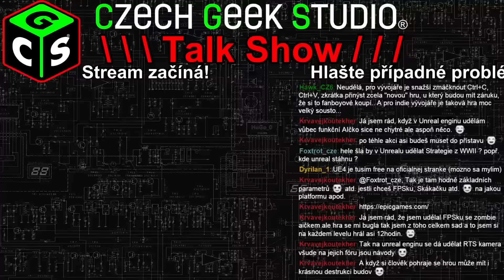4/4 SH4, LS#2 - Noční šarvátka a sestřelení Kawanishi H6K [Z]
Záznam LiveStreamu, který se konal 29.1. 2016.

Použité addony:
torpex_torpedoes
captain_midnights_cbs_news_sound_mod_fix
Poul-Sound_for_SH4 (manuálně upravený)
description_of_the_torped5
Improved Stock Environment_v3
merchant skinpack release
no_trembling
real20clothes20v_2

Podpořit kanál můžete dotací na účet: 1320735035/3030

Z – Záznam = téměř nesestříhané záznamy LiveStreamů.